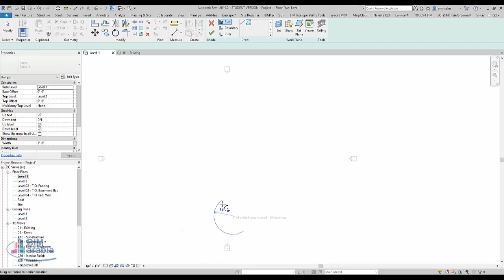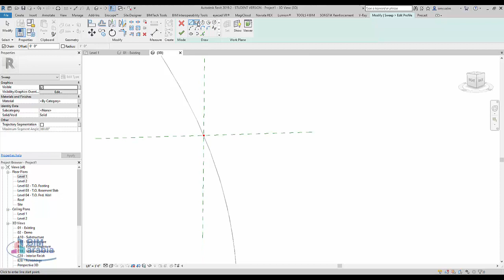How to Add Beam at Spiral or Helical Ramp in Revit Revit Tutorial arabic